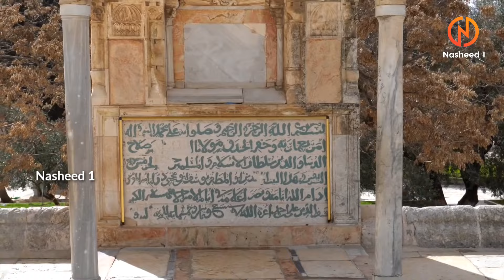Aqsa ki Hurriyat k leye Naara laga do | اقصیٰ کی حریت کیلئے نعرہ لگادو | Best Kalaam 2021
Aqsa ki Hurriyat k leye Nara laga do,
اقصیٰ کی حریت کیلئے نعرہ لگادو,
Heart Touching Kalaam on Palestine.
Best Kalaam 2021.

Nasheed 1.